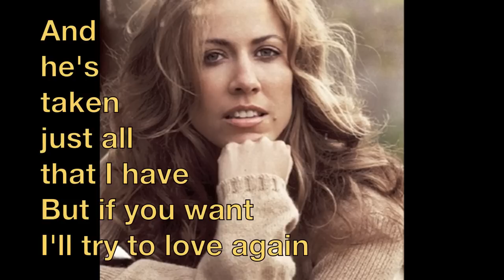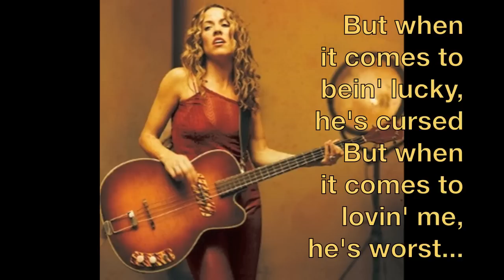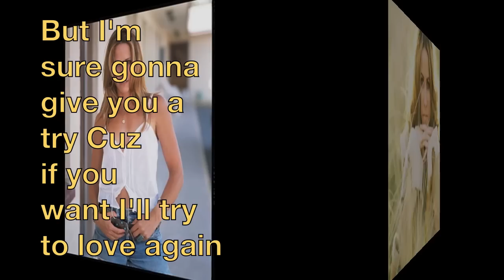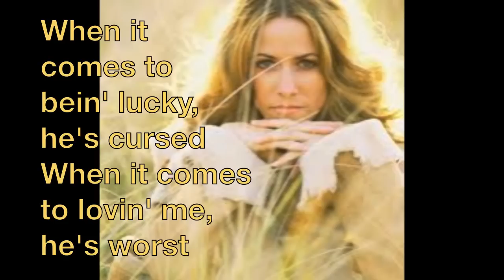First Cut Is The Deepest Sheryl Crow Lyrics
I would have given you all of my heart
But there's someone who's torn it apart
And he's taken just all that I have
But if you want I'll try to love again
Baby, I'll try to love again, but I know...

The first cut is the deepest
Baby I know
But when it comes to bein' lucky, he's cursed
When it comes to lovin' me, he's worst...

I still want you by my side
Just to help me dry the tears that I've cried
And I'm sure gonna give you a try
If you want I'll try to love again, (try)

OOHHH,
Baby I know
But when it comes to lovin' me, he's worst...

But I'm sure gonna give you a try
Cuz if you want I'll try to love again
(Try to love again, try to love again)
Baby, I'll try to love again but I know, OOHHH.

Baby I know
When it comes to bein' lucky, he's cursed

OOHHH, the first cut is the deepest
Baby I know (baby I know)
Try to love again...